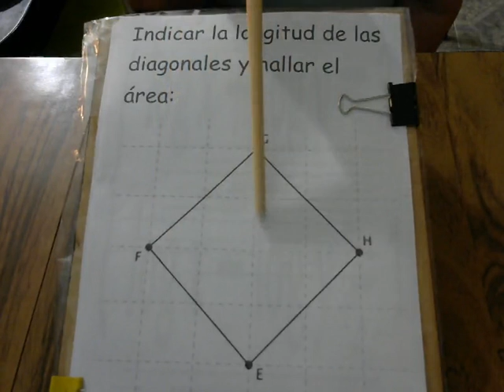Área de cuadrado como rombo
Dado un cuadrado, podemos calcular el área sin conocer la longitud de los lados, sabiendo solamente cuánto miden sus diagonales. Nos basamos en la proposición: todos los cuadrados son rombos (la recíproca no es cierta).